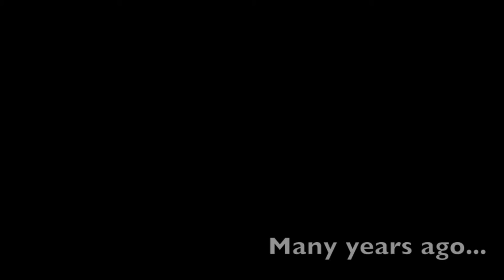One last tiem